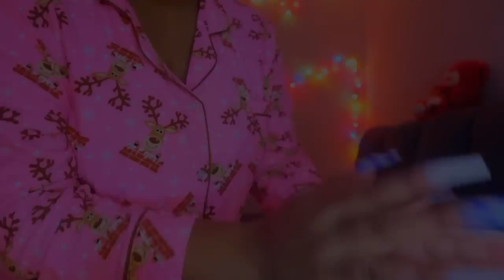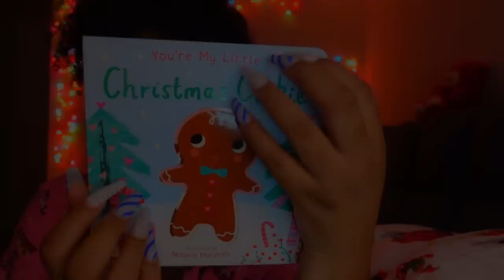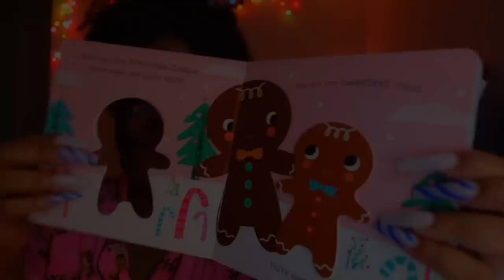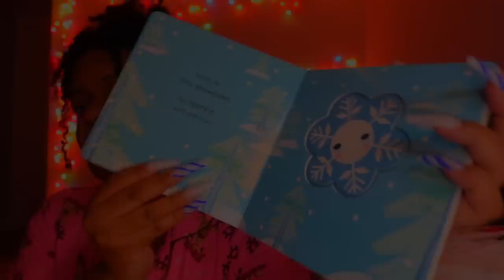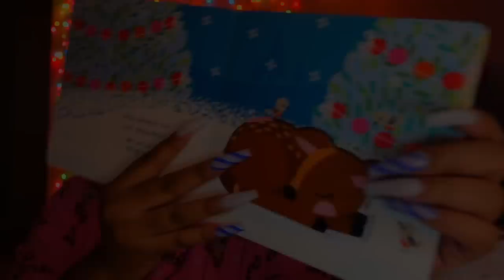ASMR✨Putting You To Bed on Christmas Eve ♡🎄✨(cookies, face brushing, positive affirmations..etc)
MERRY CHRISTMAS EVE BUTTERCUPS! if you're looking for a cozy comfy video..here you go. I love you all and stay safe!

hey buttercups, 🌼 i made a new shorts channel 😁 ✨ if you like short, quick, fun and tingly videos.. you know where to go!